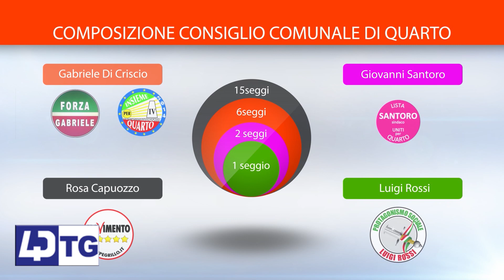QUARTO PRIMO COMUNE CAMPANO A CINQUE STELLE VINCE ROSA CAPUOZZO